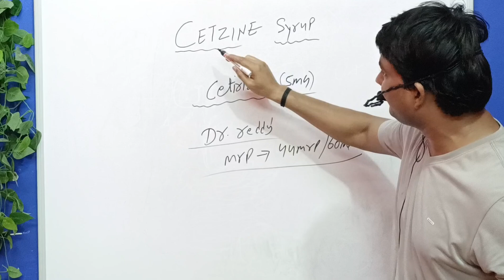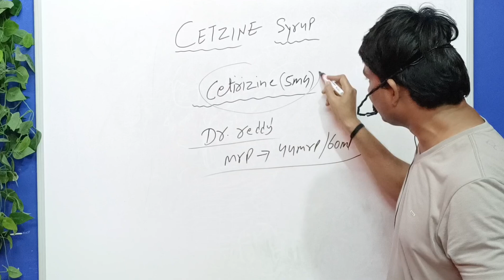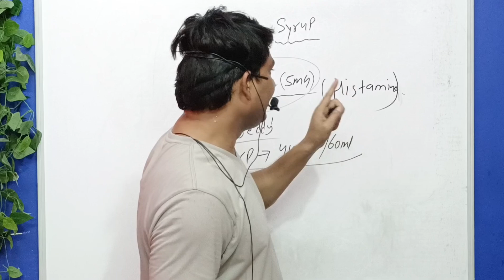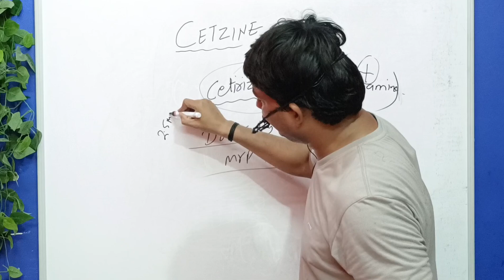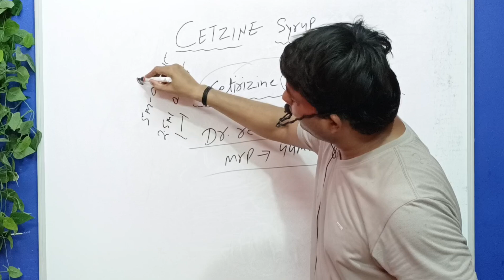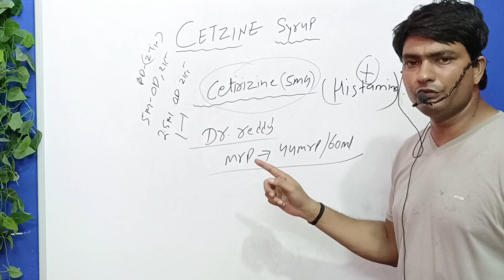cetzine syrup 60ml | cetzine syrup 60ml uses in hindi | cetzine suspension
cetzine syrup
cetzine syrup 60ml
cetzine syrup 60ml uses in hindi
cetzine suspension
cetzine syrup 60ml kis kaam aati hai
cetzine syrup uses in hindi